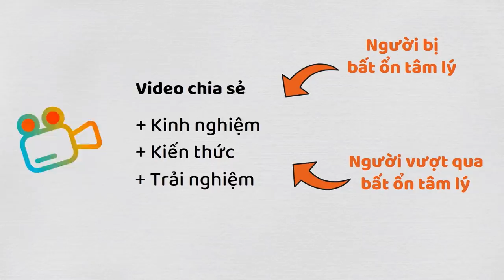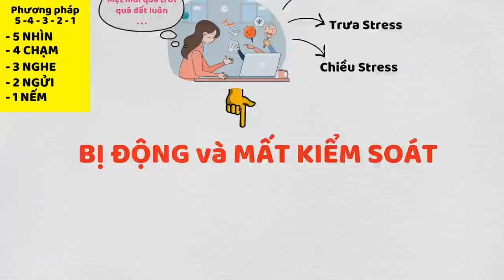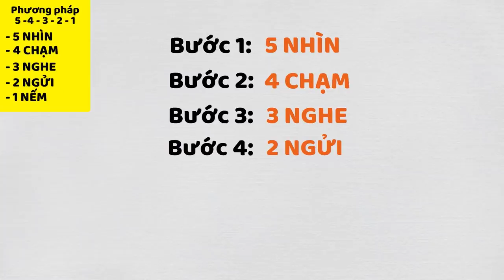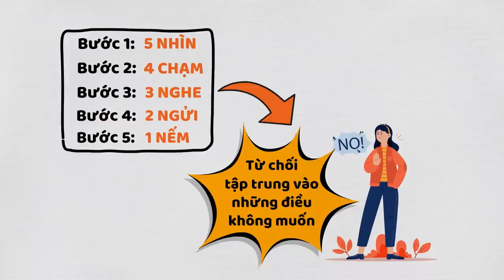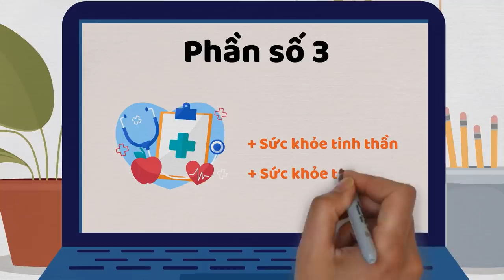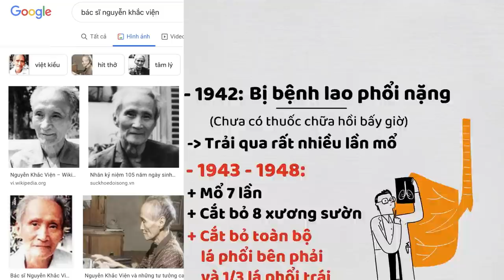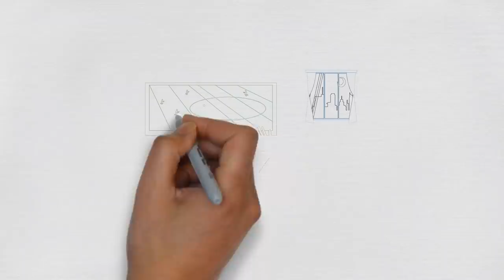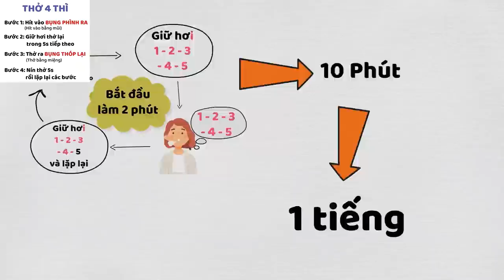3 Cách Vượt Qua BẤT ỔN TÂM LÝ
Lịch phát sóng:
🟡 7h tối thứ 7️⃣: Bài học tâm huyết.
🟠 7h tối thứ 3️⃣: Video Tri kỷ cảm xúc.
🟢 7h tối thứ 5️⃣: Bài học siêu ngắn.
Các bạn nhớ đón xem nghen!